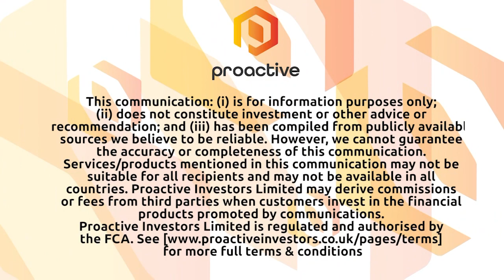Nano One forms MOU with an automotive company to evaluate manganese cathode materials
Nano One Materials Corp. (TSX: NANO) CEO Dan Blondal tells Proactive the Vancouver, Canada-based group has completed a project with a global automotive Original Equipment Manufacturer (OEM) and the two parties have signed an MOU.

Blondal says the MOU will evaluate manganese rich cathode materials for potential use in automotive scale battery cells, which he says, improves the simplicity of batteries, reduces cost complexity, and improves chargibility of batteries.